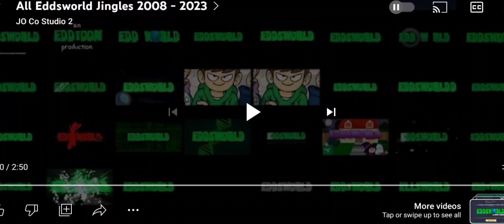All Eddsworld Episode Jingles 2008-2024